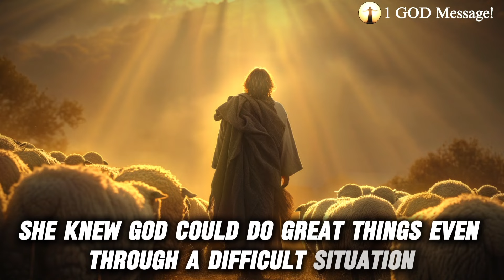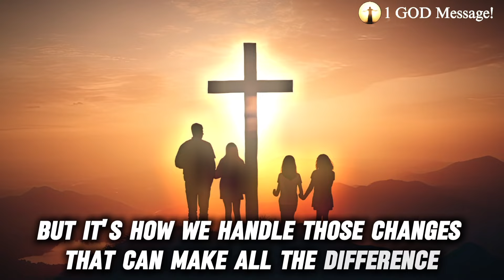😤God Says~ This is Your Test Of Faith✝️, Don't Skip | God Message Today | A Message Of Faith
Topics covered:

This Video Includes All These Searches 👇
God helps
Godly quotes
Bible Quotes
God Message Tarot
Financial abundance
Angels message
Jesus message
Godly quotes
Faith quotes
Universe message
Angel message
God Message For You Today
God says
Positive life affirmation
Lord Helps
Jesus quotes
God
God message
Jesus
Jesus message
God messages
Urgent message from God
Jesus says
Angel Signs
God msg
Angels message
Universe message
Money miracle
Life quotes

Daily Devotion
Spiritual Journey